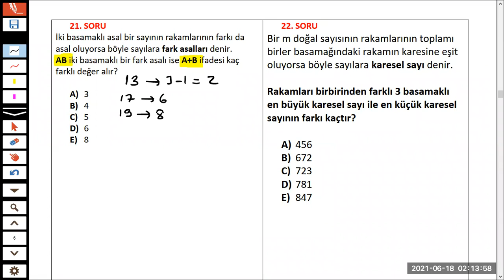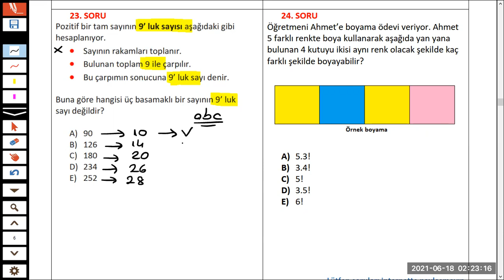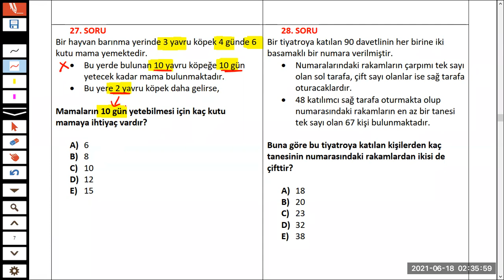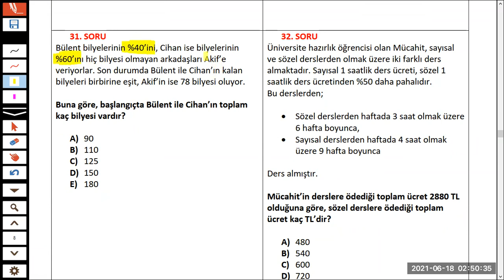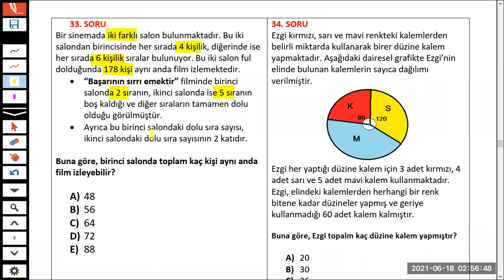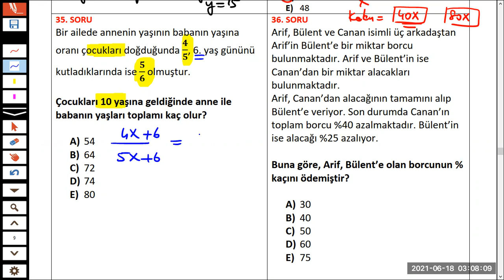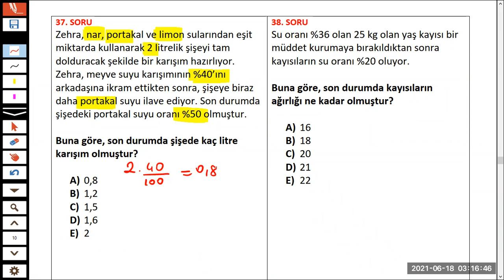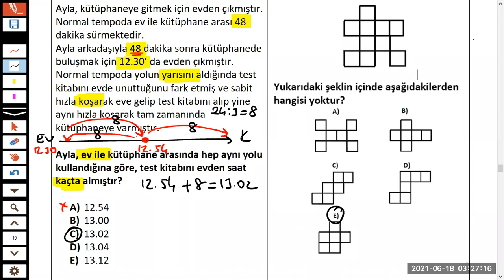DGS 300 SORU ÇÖZÜM KAMPI - 2. GÜN (Problemler)